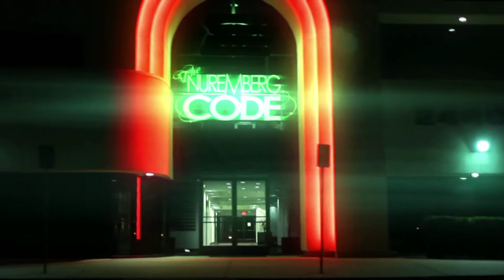The Nuremberg Code: A Language for friends (official clip)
THE NUREMBERG CODE: A LANGUAGE FOR FRIEND'S
Recorded by Colt at Projuice Audio.
Drums Recorded by Matt George at Spencer's Live
Mixed and Mastered by Justin Paul Hill at Fortress Studios London, England.
Film Director: Ben Deutscher
The Nuremberg Code Would like to thank all the amazing people in their lives who have helped in any way to contribute to what they do.